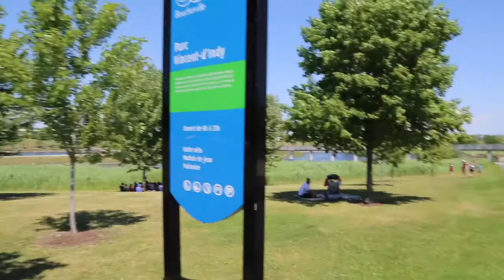Festival Ambiance du 14 au 16 juillet à Boucherville | Montreal.TV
En raison de la température, le Festival Ambiance de Boucherville a été déplacé du 14 au 16 juillet 2016. Dans cette vidéo, le propriétaire de Rouge Boeuf Boucherville, Gabriel Perazzelli.

Reporter: Chanel Clément.